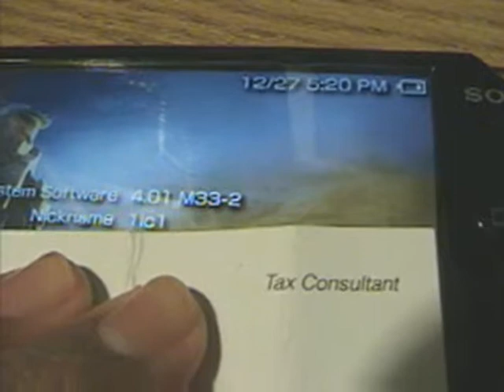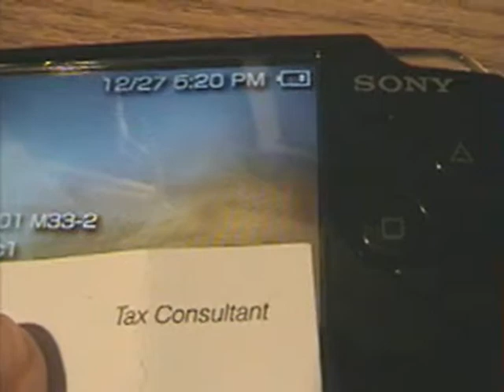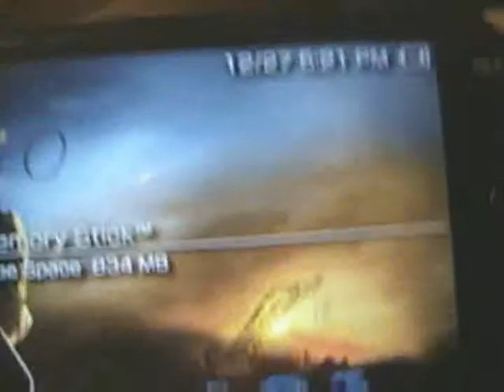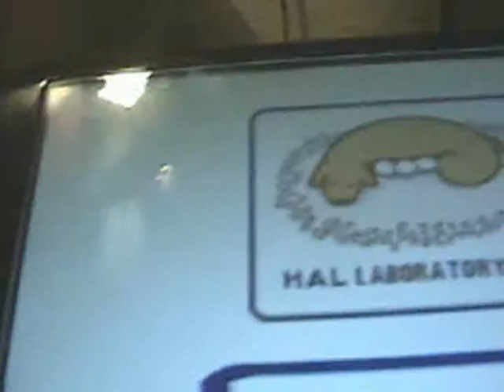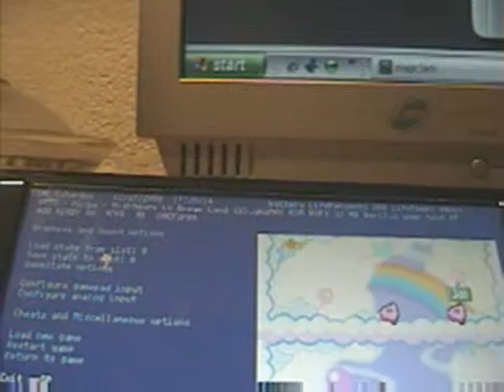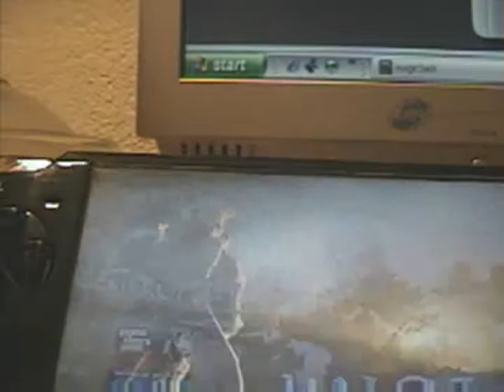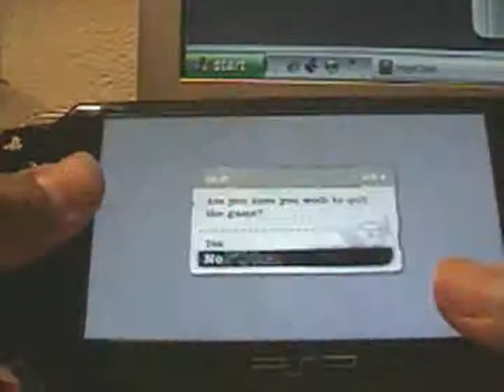Why Psps Are For Modders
originally uploaded on account name :theonly1ic1

uploaded on my original account in 2008